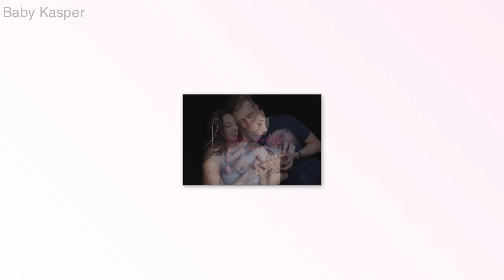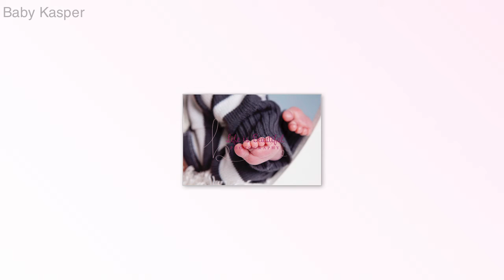Baby Kasper - Newborn and family photoshoot with Life Is Beautiful Photography